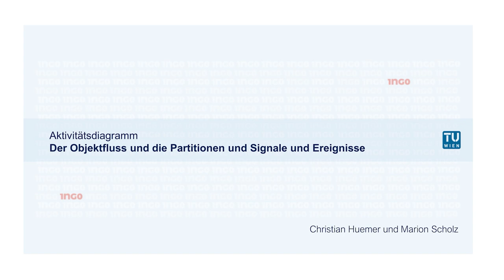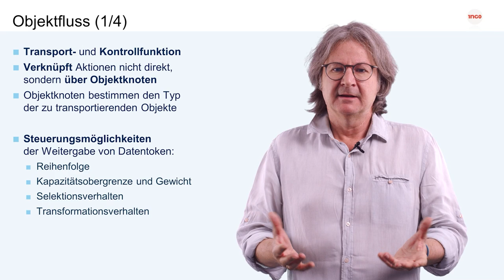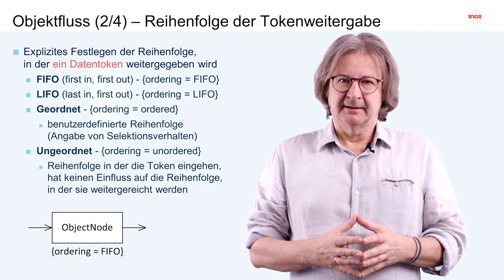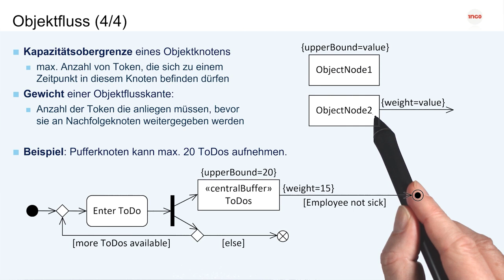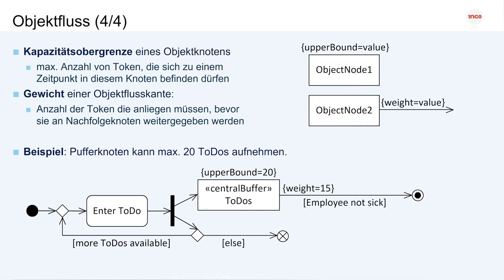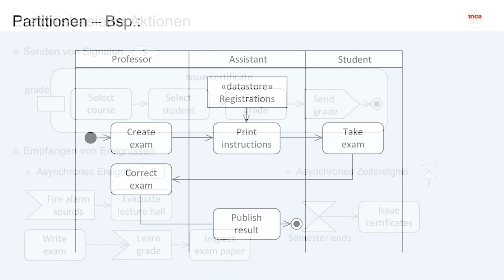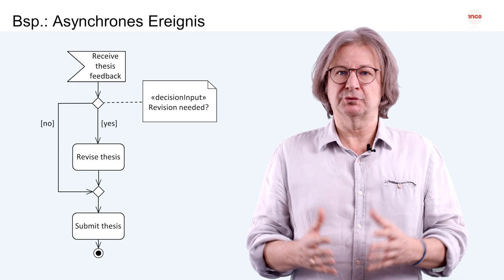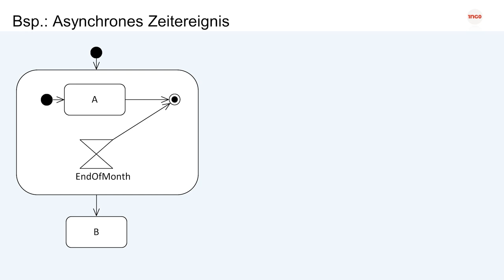Der Objektfluss und die Partitionen und Signale und Ereignisse | iMooX.at